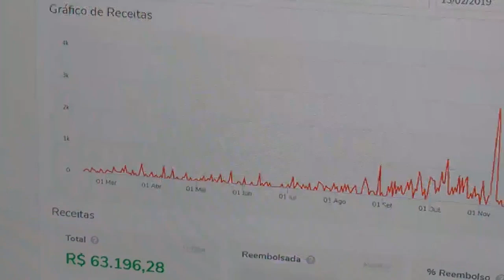TÁ QUASE! ARBOLEDA E SÃO PAULO POR DETALHES| WILLIAM FORA| AUDIO VAZADO DE MURICY| PATAQUADA DE JEAN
No vídeo "TÁ QUASE! ARBOLEDA E SÃO PAULO POR DETALHES| WILLIAM FORA| AUDIO VAZADO DE MURICY| PATAQUADA DE JEAN" do canal Mazorra SPFC trago os seguintes assuntos:

Vamos SPFC!!!

Palavras relacionadas:

“spfc morumbi”
“noticias spfc”
“notícias spfc”

Capítulos

00:00 BUSCA POR UMA RENDA EXTRA? CONHEÇA O CURSO PULO DO GATO
00:05 ÚLTIMAS NOTÍCIAS E OPINIÃO PÓS AUDIO VAZADO
05:43 MESA REDONDA DEBATE AUDIO VAZADO E CHICO LANG SE SAI BEM
13:49 MAZORRA SPFC OPINA - ÚLTIMAS DO MERCADO DA BOLA - ARBOLEDA + PERTO| WILLIAM ADEUS!| E JEAN EM NOVA CONFUSÃO

E não se esqueça de conhecer o CURSO PULO DO GATO: ?
FxHjNtXg